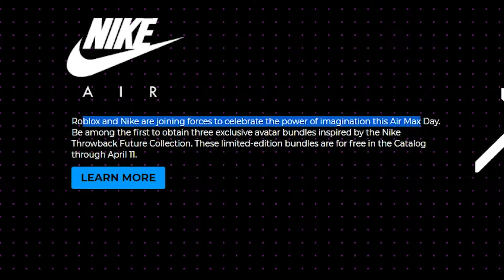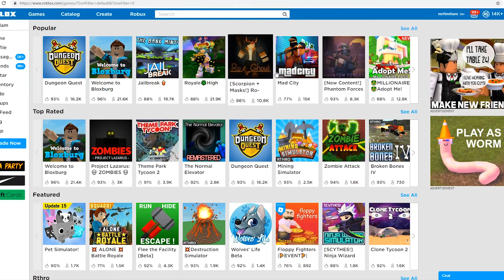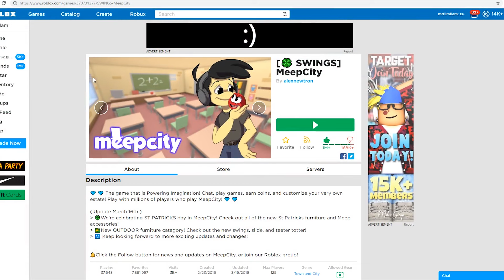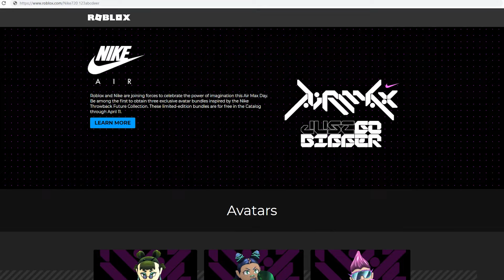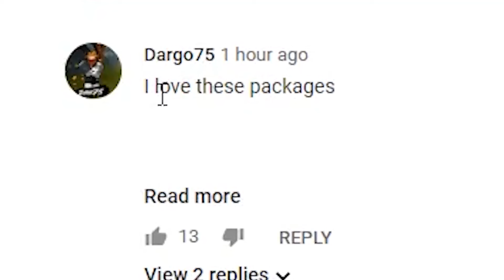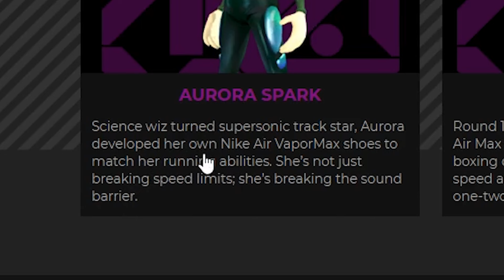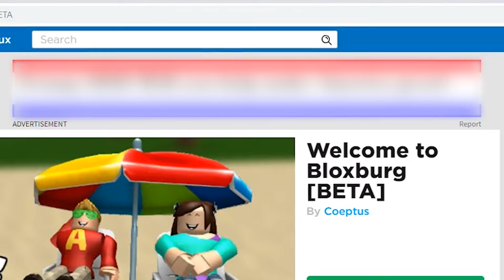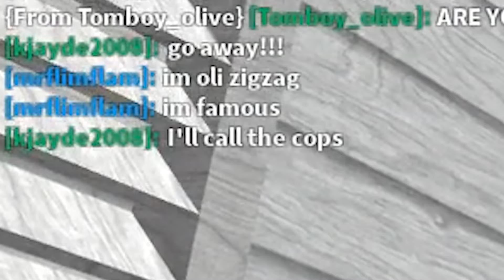Roblox characters look disgusting now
today I try Roblox's new event for shoes and it features Oli Zigzag who I find out some secrets about him wow would've never guessed smh